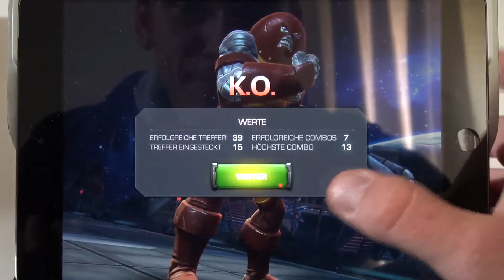Marvel Sturm der Superhelden - Android IOS iPad iPhone App Gameplay [HD+] #113 Lets Play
Tipps, Tricks und Cheats für Marvel Contest of Champions (Deutsch: Marvel Sturm der Superhelden)
Marvel Sturm der Superhelden - Android IOS iPad iPhone App Gameplay Review [HD+] #113 Lets Play

Hier in der ultimativen APP-COMMUNITY könnt ihr euch mit anderen Appzialisten über Marvel Contest of Champions / Marvel Sturm der Superhelden und vielen anderen IOS, Android und Windows Apps austauschen,
fragt hier nach Tipps Tricks und Cheats und seid in sachen Apps immer up to date

In der Android und IOS App Marvel Contest of Champions / Marvel Sturm der Superhelden für Smarthones und Tablets musst du dir ein mächtiges Champion-Team (und Schurken) zusammen stellen um auf deiner Mission, Kang zu besiegen.
Stell dich der Herausforderung eines mysteriösen und supermächtigen, kosmischen Herausforderers und kämpfe den ultimativen Kampf gegen die Zerstörung des Marvel-Universums.